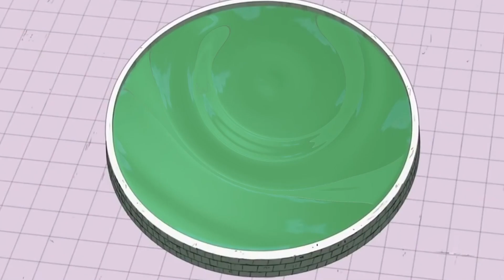HIGHWAY STAR MAN FUCKING DIES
Yuya is fucking gone 😬